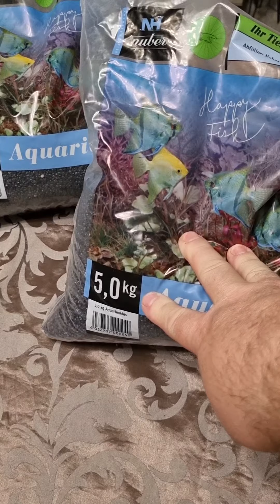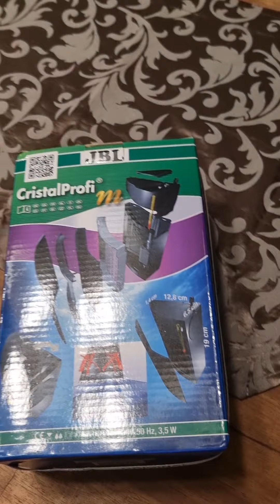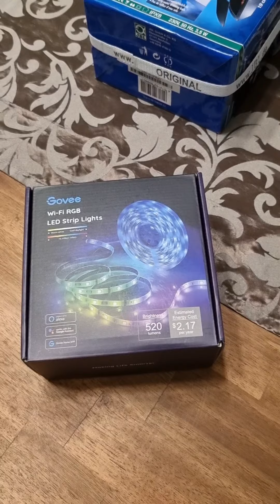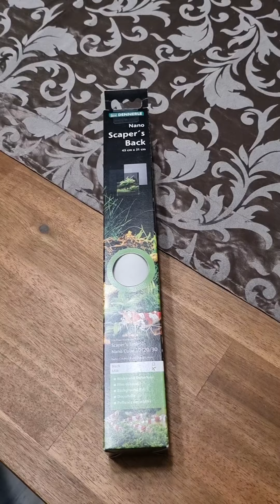Nano Aquarium Teil 2 - Zubehör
Nano Aquarium Teil 2 - Zubehör und conectere